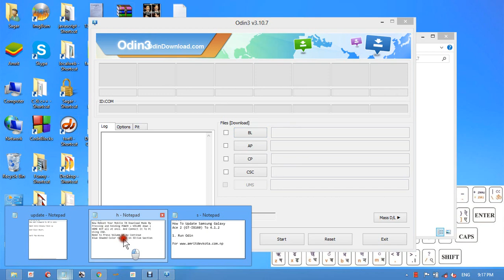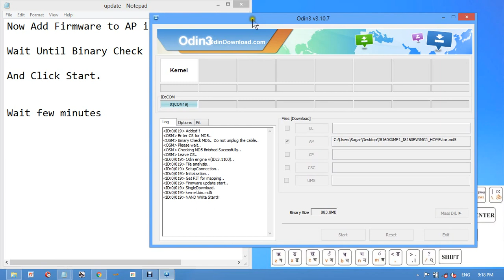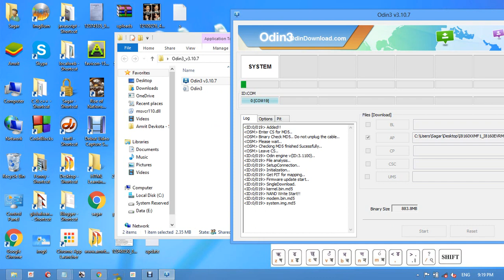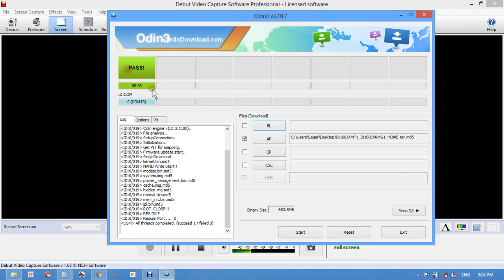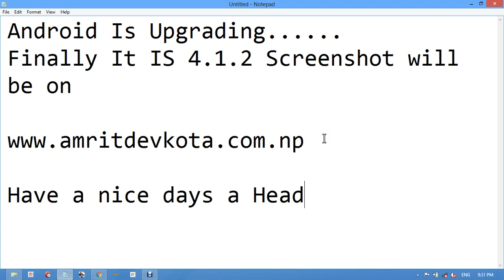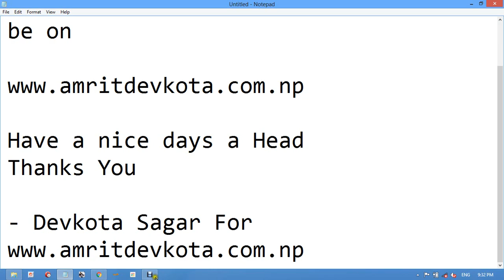How To Update Samsung Galaxy Ace 2 (GT I8160) To 4.1.2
Update your Samsung Galaxy ACE 2 To android Version 4.1.2